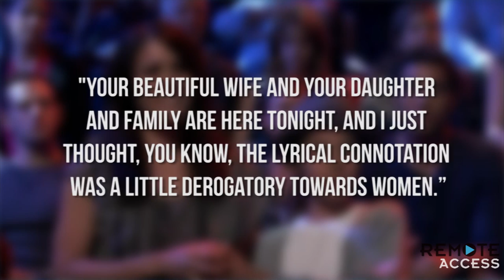Adam Levine VS Christina Aguilera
The Voice coaches Adam Levine and Christina Aguilera are still fighting on the show!
So if you're following the hit singing competition on NBC closely, the underlying tension between judge/mentors Adam Levine and Christina Aguilera is pretty obvious.
Just last night, during part 1 of the season 2 finale, Adam's contestant Tony Lucca performed a rendition of Jay-Z's "99 Problems."
Christina, who shared the stage with Tony years ago on The Mickey Mouse club, gave him a bit of a cold review, saying it was "good fun" but didn't hold back when it came to the moral value behind his song choice.
She said, "Your beautiful wife and your daughter and family are here tonight, and I just thought, you know, the lyrical connotation was a little derogatory towards women."
Tony's coach, Adam Levine, fired back immediately, informing Christina that 99 problems is simply a metaphor, saying, "we're not referring to women; we're referring to everything."
Christina's rebuttal? "If that's how you have to get points..."
Adam closed out the argument by saying, "I just want say, I love you Christina, but Tony, I thought you did fantastic." As a last final zinger, Adam ripped off his shirt to reveal his undershirt, which read TEAM XTINA in red, glittery letters!
The internet is also buzzing about another comment made during the show—she told her contestant Chris Mann he was a "real man who respects women" after his performance.
So with all this drama going on, I have to know if you're Team Christina or Team Adam!
Vote for your pick below in the comments section, and as always, sub to ClevverNews for more celeb gossip straight from Hollywood.
Hosted By: Deidre Behar